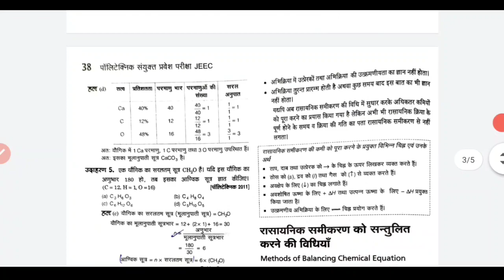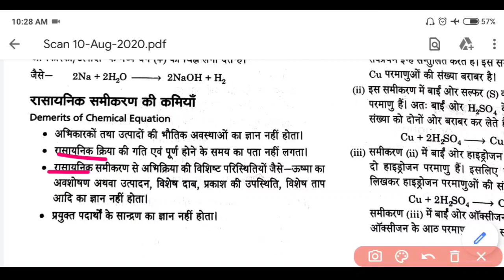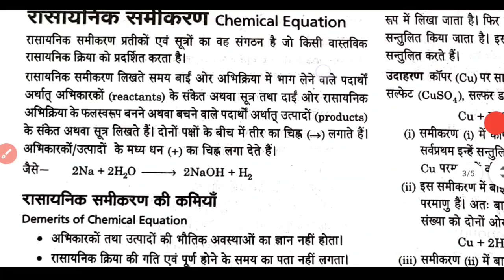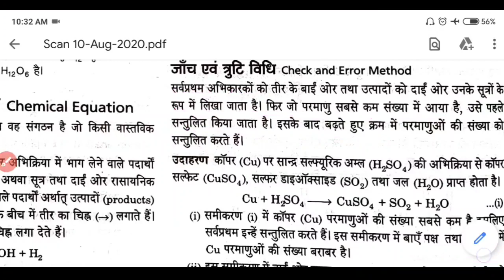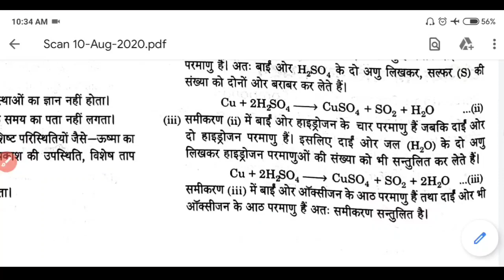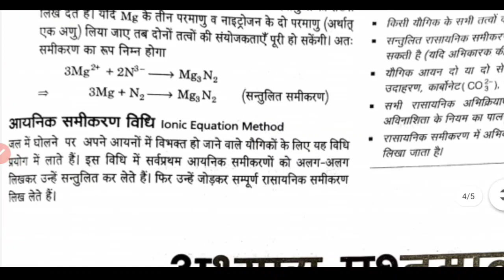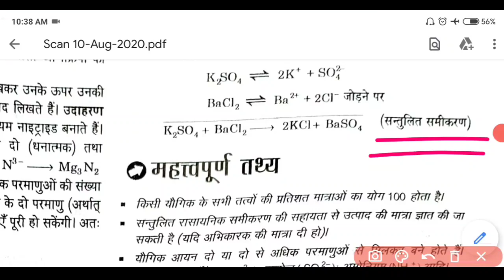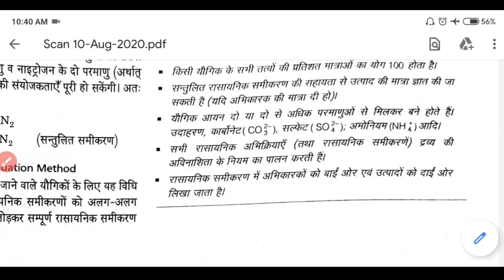UP Polytechnic Entrance Exam 2020 Chemistry Chapter Language of Chemistry (रसायन की भाषा) Numerical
in  this video we will talk about polytechnic entrance exam 2020. i told you chapter Language of Chemistry . This chapter is very important for polytechnic so watch this video till end.

                                 [ ANIL KUSHWAHA ]